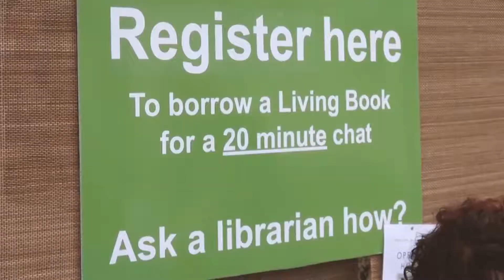Fire makes painting 😲😲